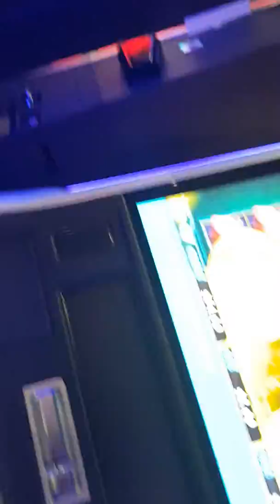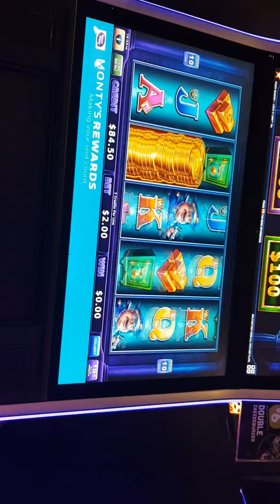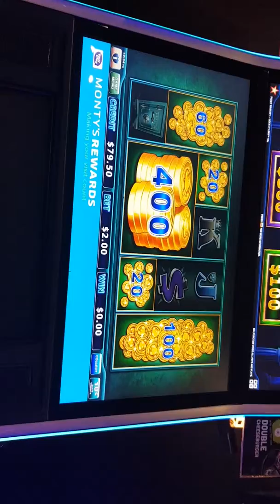Piggy lock it link huge pay at 2$ bet- slot machine pokies - June 2019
Piggy lock it link huge pay - slot machine pokies - June 2019